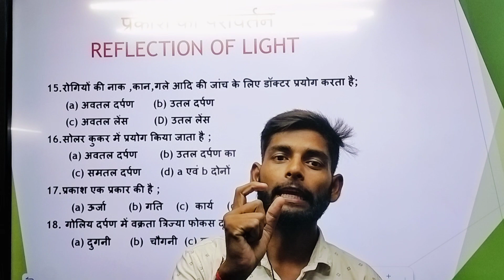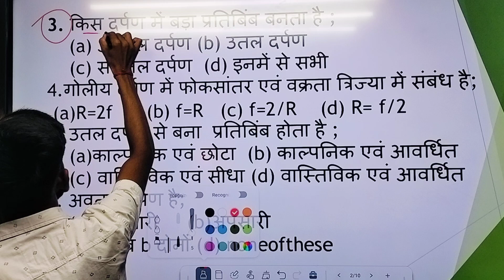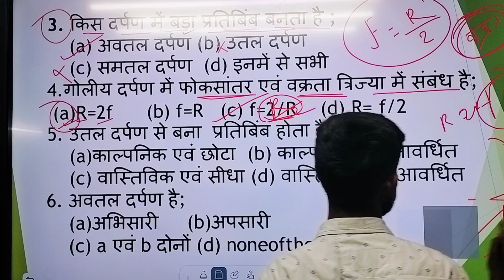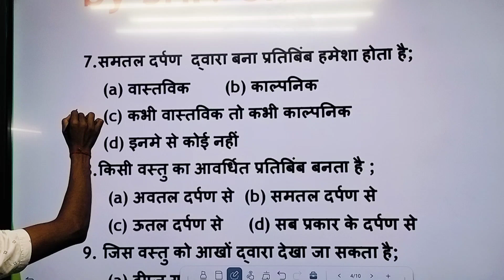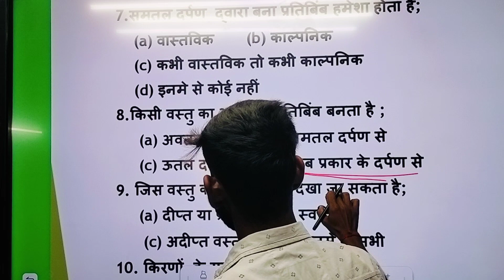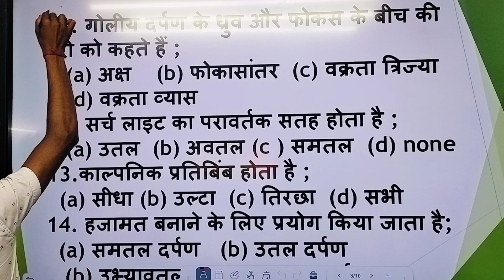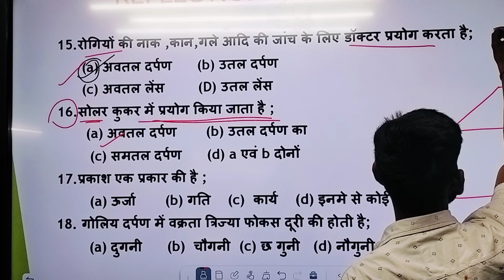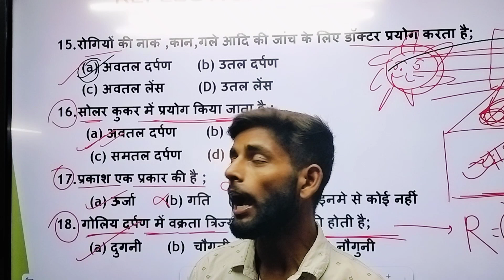CLASS TENTH PHYSICS VVI OBJECTIVE QUESTIONS I